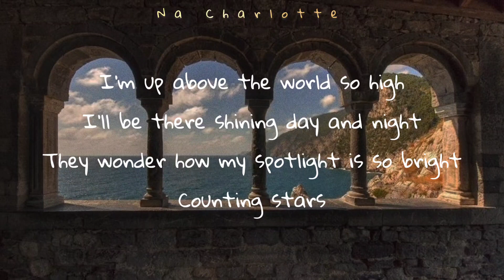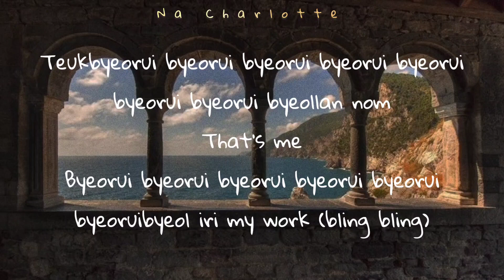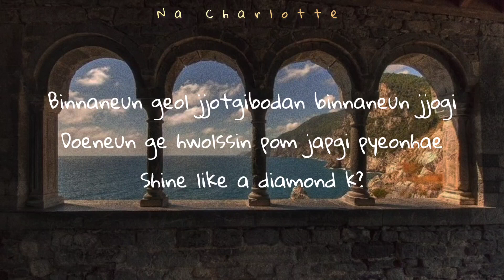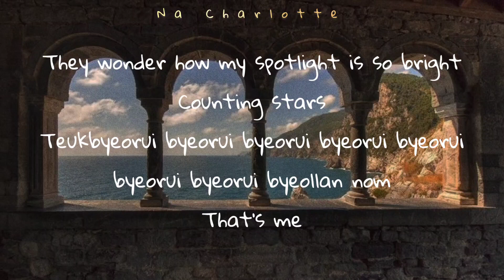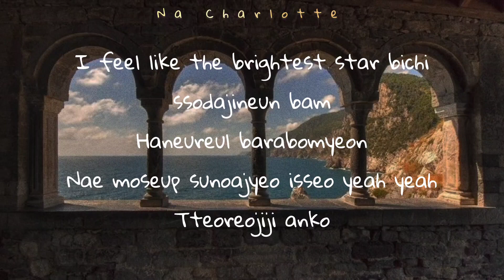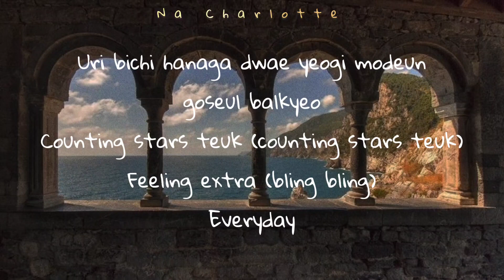Stray Kids - 특 '(S-Class)' Lyrics [Kor_Rom_Eng]